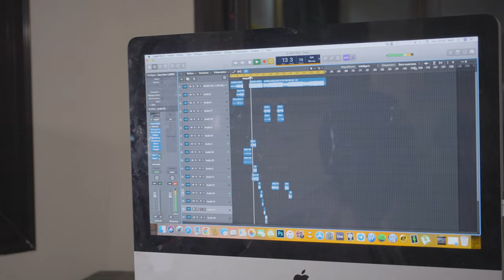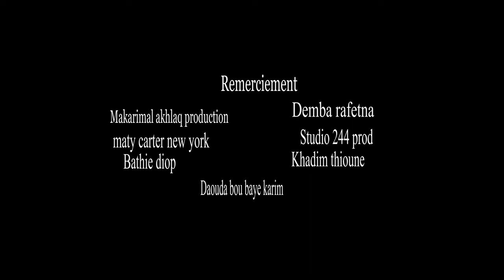ALIOUNE BADARA N'DIAYE Zikroulah– SERIGNE MOUNTAKHA MBACKE KHALIF GENERAL (Clip Officiel )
7des tendances
Makarimal Akhlaq Production presente Alioune Badara n'diaye zikroulah
New TITRE SERIGNE MOUNTAKHA MBACKE KHALIF GENERAL DES MOURIDE

                                                      STUDIO
                                             Laye Diagne (ADA)
                                        REALISATION CLIPS
                                                   KIRAMA
                                                  TENUE
                                        MATY CARTER
                                              TAILLEUR
KHADIM THIOUNE DAOUDA BOU BAYE KARIM
                                       REMERCIEMENT
                       MAKARIMAL AKHLAQ PRODUCTION
                                    DEMBA RAFETNA
                                        STUDIO 244
                                        BATHIE DIOP
                                      MAMADOU SECK